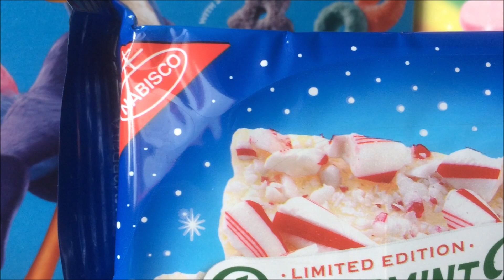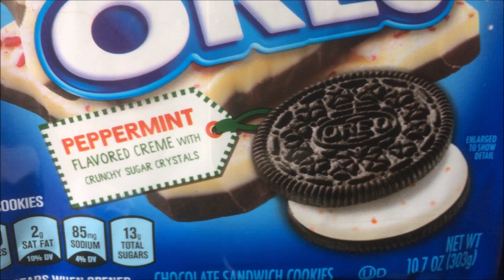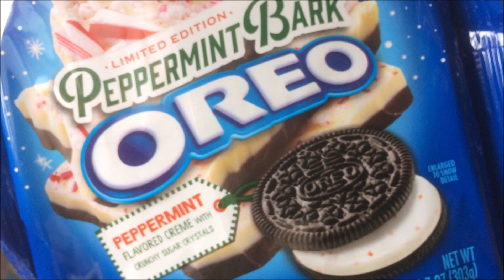Peppermint Bark OREO - Usfoods72 USA.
Biscuits Américains OREO au gout Bonbon américain Peppermint Bark avec des éclats de sucre crystal.
American OREO Sandwich cookies, Peppermint Bark flavour, with crunchy sugar crystals.